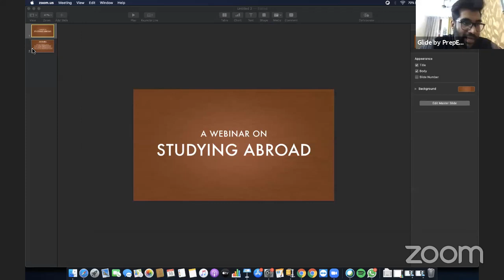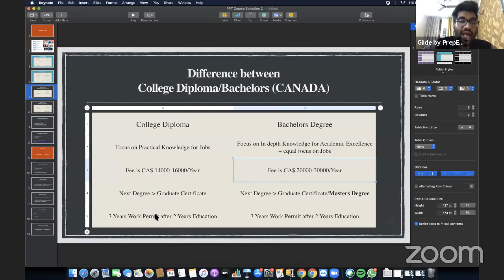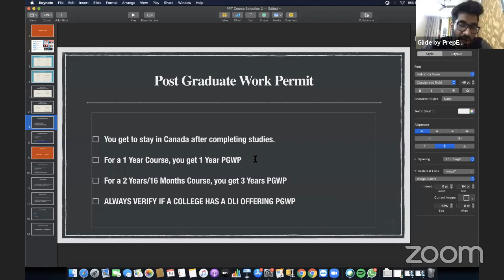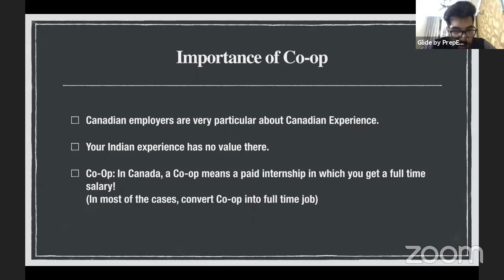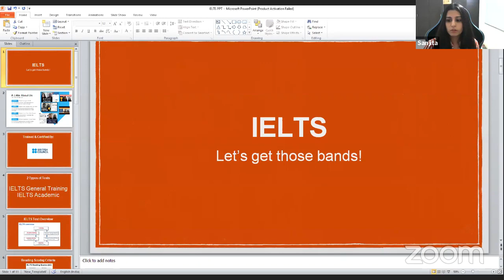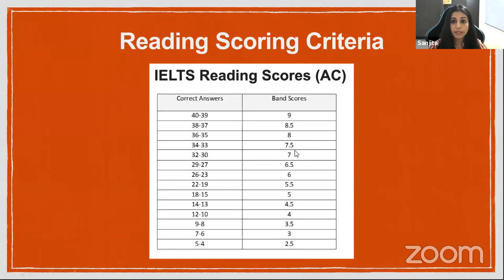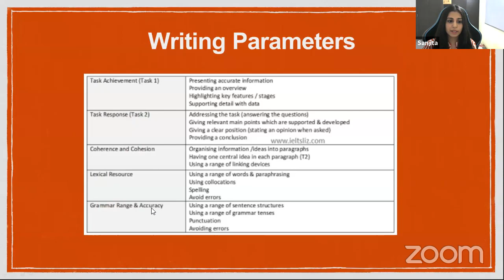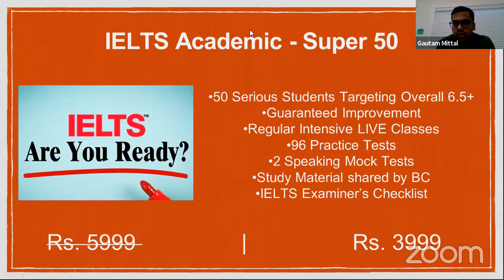| The Most Comprehensive Study Abroad Webinar | 16th August, 2020 |